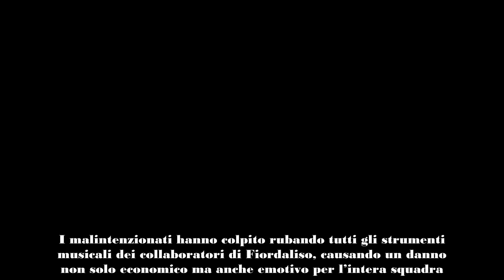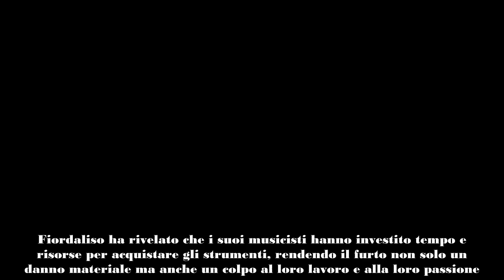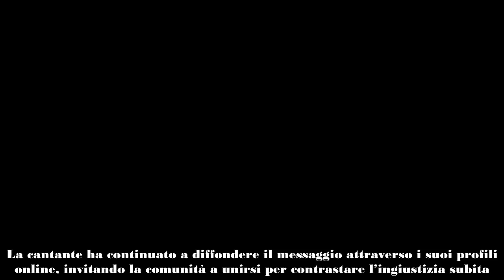Fiordaliso e i suoi musicisti vittime di un furto l’appello della cantante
Un Terribile Furto
Fiordaliso e i suoi musicisti sono stati protagonisti di un spiacevole episodio, diventando vittime di un furto che ha scosso la cantante e il suo team. I malintenzionati hanno colpito rubando tutti gli strumenti musicali dei collaboratori di Fiordaliso, causando un danno non solo economico ma anche emotivo per l’intera squadra.